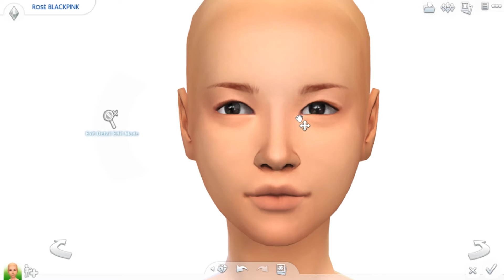The Sims 4 Create a Sim | BLACKPINK - Rosé | Kpop Monday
♦To Celebrate BLACKPINK's Debut the other day i have created my bias of the group (Lisa). So i decided i would make the rest of the Group members so the next Member i have created is my second Favourite Rosé as i love her unique personality and her voice is amazing!!!
If your not aware BLACKPINK is a new gir group in the Kpop scene, they debuted under YG Entertainment and have released two new songs! My favourite song is Boombayah.

♦Comment your bias and your favourite Song :)

If you want to Download it, my origin name is down below

➝Origin Username: UltimateSim3Fan